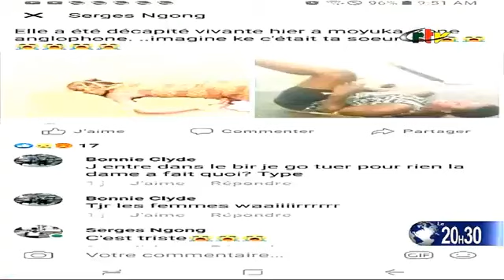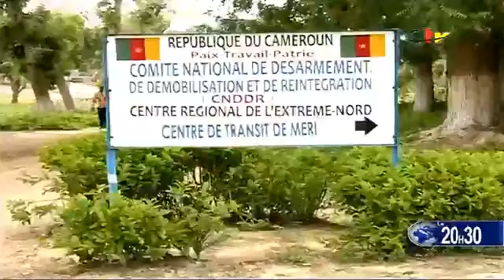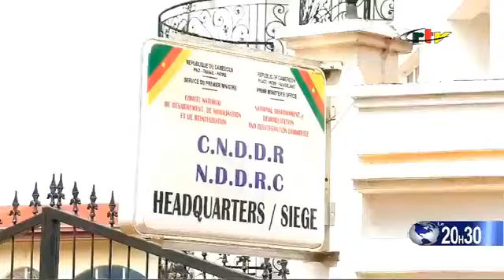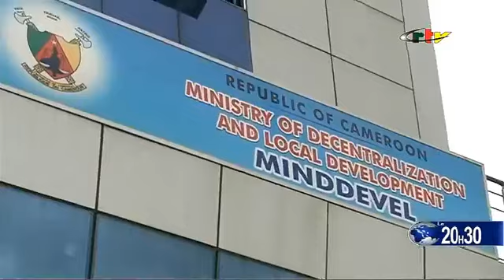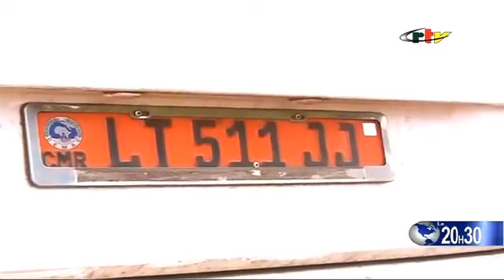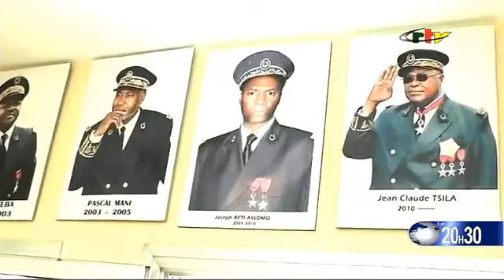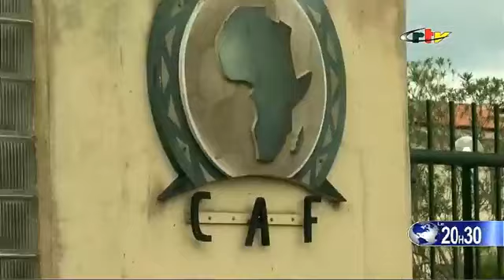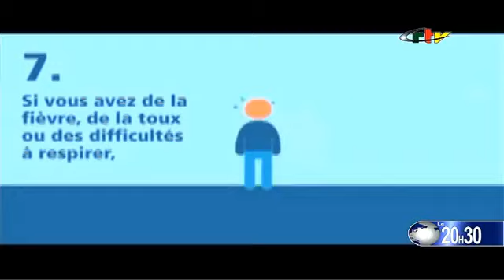Le Journal de 20h30: Jeudi 13 Août 2020